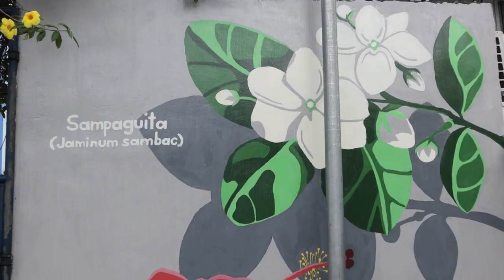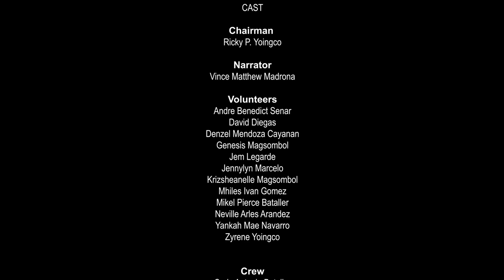Kalikasan Pausbungin: Mural (Part 1)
A mural art community project of MMA students from De La Salle-College of Saint Benilde